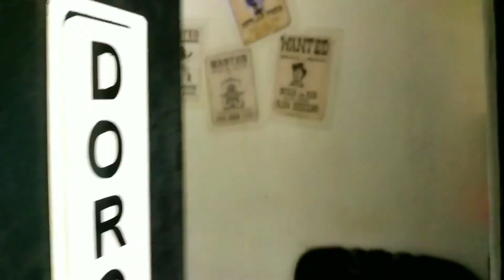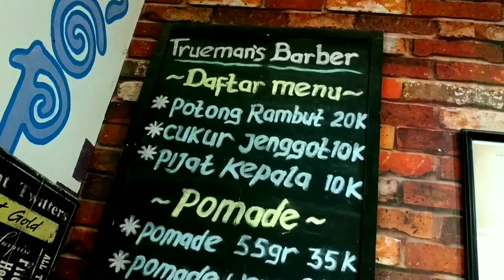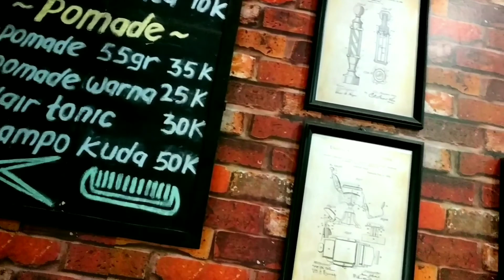Cukur Rambut Sampe ke Inggris Truemens Barber Shop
Cukur rambut sensasi Inggris disini aja, dan Siapa yg belum tau tempat ini, tonton sampai selesai ya Terima kasih ☝🤠👍